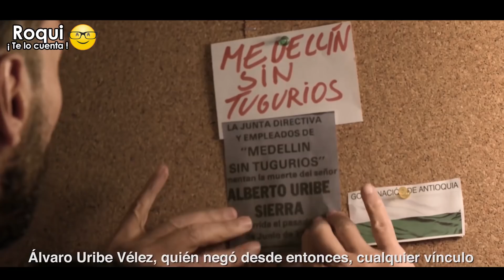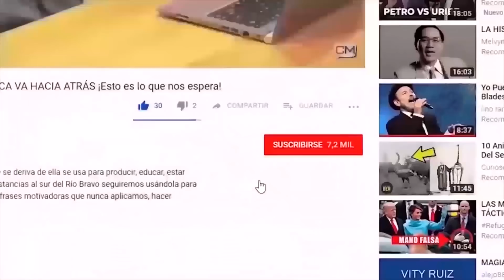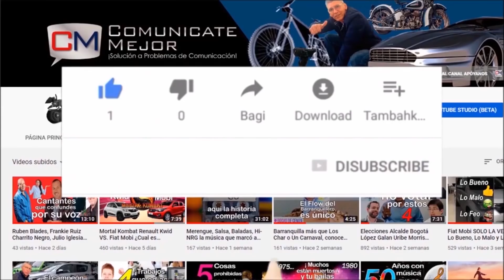Matarife La Serie #03 Análisis, Opinión, mi crítica y Reacciones ¿Entorno traqueto su Kinder?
🙏 Créeme si hay 2das partes buenas Matarife 3.2 Recargado Análisis ¿Inicios en el cartel?
Contenido del vídeo por secciones:
🖐️ 00:00 Intro
1️⃣ 01:02 Pueblo que no conoce su historia esta condenado.
2️⃣ 02:41 Victimas que no se pueden olvidar
3️⃣ 04:35 Documentos importantes
4️⃣ 05:11 Conclusiones
❓   05:42 Pregunta para ustedes
📹 06:15 Vídeos siguientes..si no te gustó, hay más para ti. (Sugeridos)
💻 Producimos vídeos 📹 que informan, recrean, entretiene y asesoran acerca de
📰 Hechos Cotidianos,Política, Gente 👤, Cultura, Venta de vehículos, Nos gusta
viajar✈ y hablar de Música en todos sus géneros 🎼
💬COMUNÍCATE MEJOR ¡ Solución a problemas de Entretenimiento!👍
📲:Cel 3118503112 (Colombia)